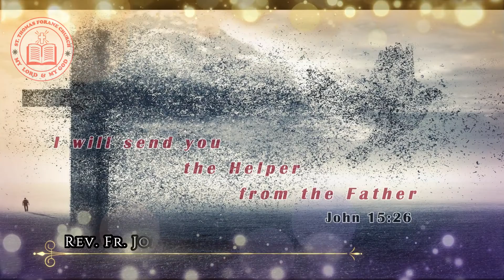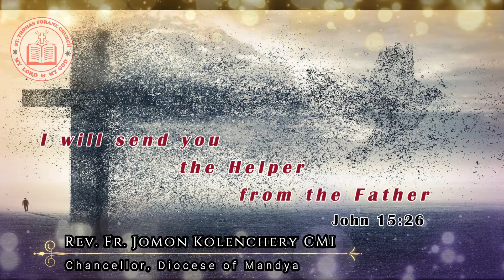Ignite: Pentecost message Rev. Fr. Jomon Kolenchery CMI St Thomas Forane Church Bangalore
Rev. Fr. Jomon Kolenchery CMI
Chancellor
Diocese of Mandya
St Thomas Forane Church Bangalore
Dharmaram